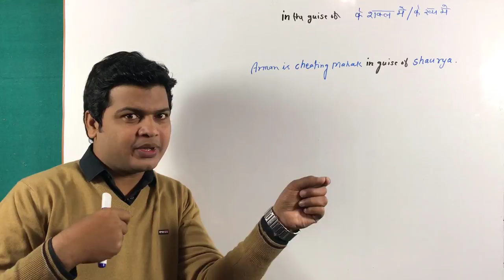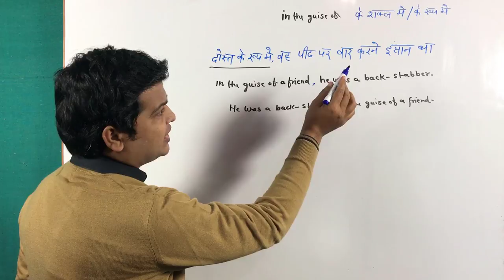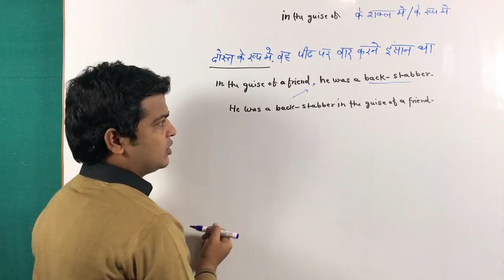use of in the guise of | learn English Speaking topics | English sikhe | trick to Learn English.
In the guise of (के रूप में /के शक्ल में /के वेश में)

(Sub + is/are/am +in the guise of + verb - ing + o +. )

(1). मै एक लड़की के रूप में हूं।
I am in the guise of a girl.

(2). आप एक छात्र के रूप में हो।
You are in the guise of a student.

•Negative sentences
(Sub + is/are/am + not + in the guise of + verb - ing + o +. )

(1). मै एक लड़की के रूप में नहीं हूं।
I am not in the guise of a girl.

(2). आप एक छात्र के रूप में नहीं हो।
You are not in the guise of a student.

•Interrogative sentences
(Q.word + is/are/am +Sub + in the guise of +verb - ing + o+?)

(1). क्या वह डॉक्टर के वेश में है?
Is he in the guise of a doctor?

(2). राजू क्यों साधु के शक्ल में है?
Why is Raju in the guise of a saint?

(Sub + was/were + in the guise of + verb - ing + o +. )

(1). वह एक बंदर के वेश में था।
He was in the guise of a monkey 🐒.

(2). आप एक डाकू के रूप में थे।
You were in the guise of a rober .

(Sub + shall be/will be + in the guise of + verb - ing + o +. )

(1). X-C-LENT एतिहासिक कोचिंग के रूप में रहेगा।
X-C-LENT will be in the guise of a historical coching.

(2). मै एक अध्यापक के रूप में रहूंगा।
I shall be in the guise of a teacher.